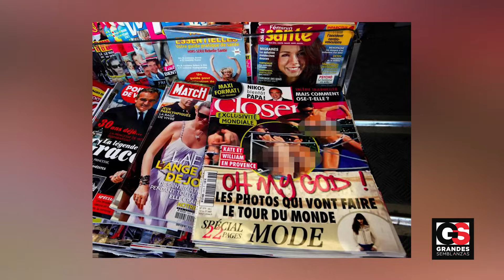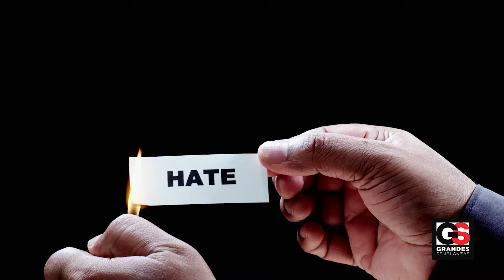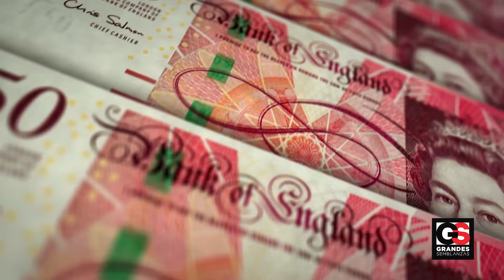KATE MIDDLETON Y LA TRANSFORMACIÓN QUE HA DADO DE QUÉ HABLAR “NO SOY LA MISMA POR CULPA DE WILLIAM”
Catherine Elizabeth Middleton, o simplemente Kate, es la princesa de Gales. Es esposa del príncipe William Arthur Philip Louis, Duque de Cambridge. Kate Middleton fue una estudiante de historia del arte de la Universidad de St. Andrews, Escocia. Y tuvo una vida bastante agitada, antes de formar parte de las más altas esferas de la realeza británica.

Como veremos a continuación, Kate no siempre vivió del lujo y la opulencia. Ella nació en un lugar humilde, donde aprendió valores y modales a muy temprana edad. Kate ha tenido que trabajar muy duro para ganarse su puesto, y el respeto del pueblo británico y la realeza. A continuación, te contamos su historia de superación y su increíble transformación.

Sigue sintonizado a Grandes Semblanzas, tu canal de confianza.